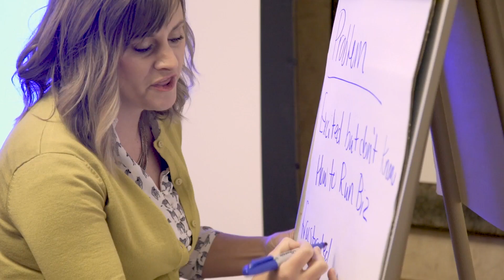Relationships and traveling for work: Business travel and marriage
Today I'm giving tips for balancing relationships and traveling for work. Business travel and marriage don't always make for a great combination but it doesn't have to put a strain on your relationship.

Amy Walker is a small business and entrepreneur coach. She helps business owners build a stronger business while maintaining life balance.

Balancing relationships and traveling for work can be challenging. Business travel and marriage don't always go hand-in-hand. If you are having traveling spouse issues  and work travel is affecting relationships,  this video will give you some great tips.  It's not always easy when your partner travels for work. Traveling for work and relationships can go well.  but if you're not careful, it can lead to traveling spouse resentment.  So whether you are the traveling spouse  or are coping with a traveling spouse,  I hope these tips will be helpful.